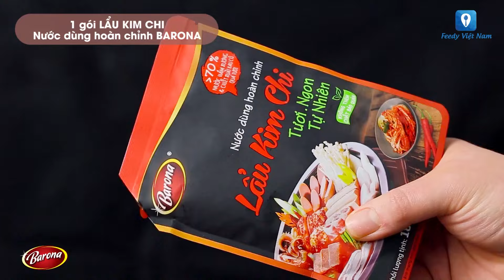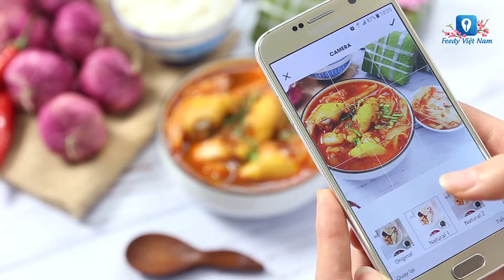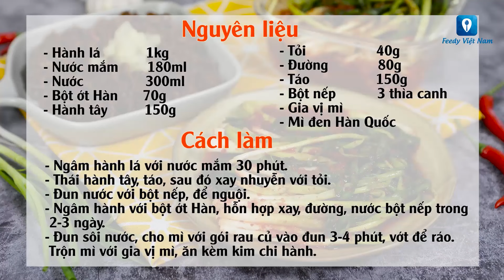Gợi Ý Các Món Ăn Kèm Cùng Kim Chi Siêu Đỉnh